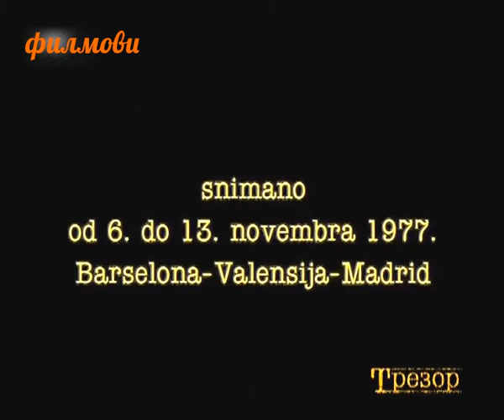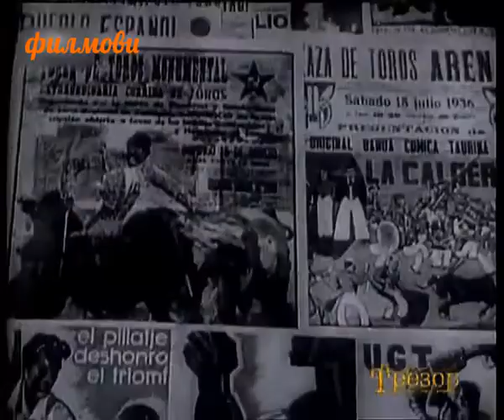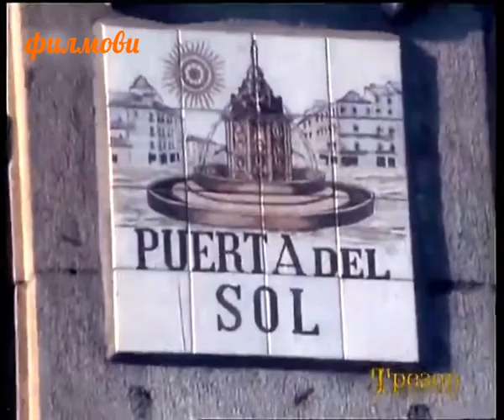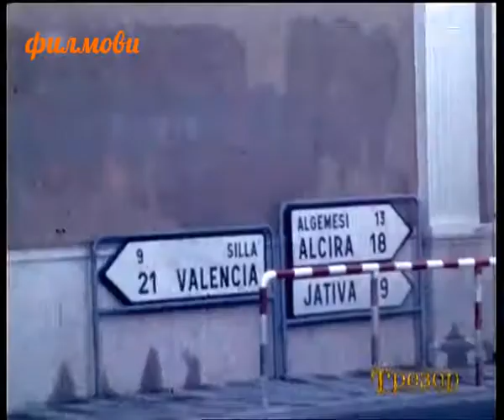Povratak u Španiju /1977/ Повратак у Шпанију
Dokumentarna emisija RTB-a prati veterane Španskog građanskog rata iz Intenacionalnih brigada koji se posle više od tri decenije vraćaju u posetu Španiju,ovoga puta bez puške.
"Повратак у Шпанију"
Редитељ: Дејан Косановић
Документарна емисија Радио телевизије Београд из 1977. снимана у Шпанији и Југославији.